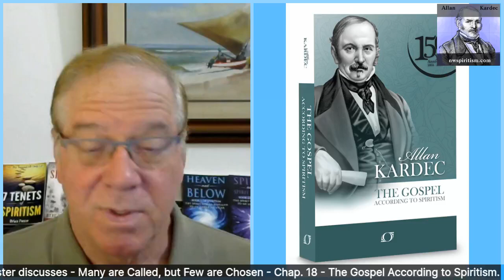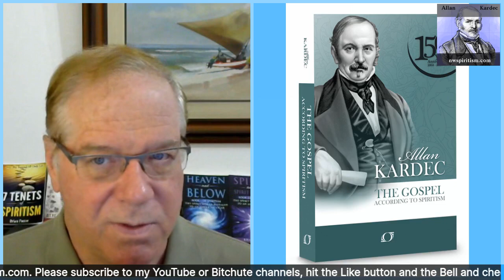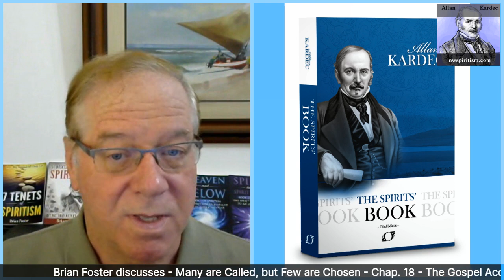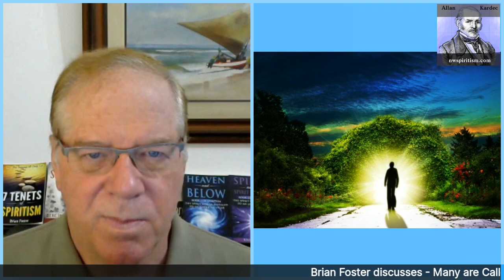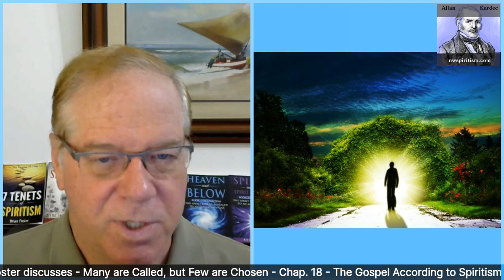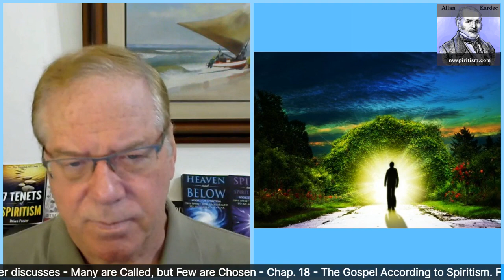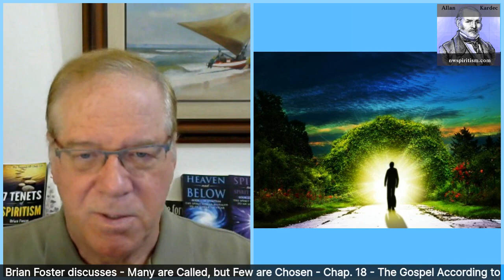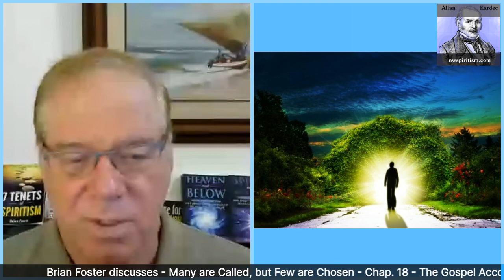Many are Called, but Few are Chosen - The Gospel According to Spiritism – Chapter 18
Allan Kardec’s the “Gospel According to Spiritism” is an enlightening book. It fully explains what many passages really meant in the New Testament. This book is dives deeper into the foundation of Spiritism, what Jesus was trying to teach the populace of the 1st Century AD, without explicitly stating his thesis, since his ideas would have been too revolutionary to the dominant culture at the time.

How to Live – Inner Peace through Spiritism

My book to teach you how to ascend in your current life, so you next life will be fashioned more to help you with experiences, instead of harsh lessons: How to Live – Inner Peace through Spiritism

Please join us every Sunday at 7 pm eastern and 4 pm pacific for a live program to discuss a topic about Spiritism and the Spirit World Around Us. Mark your calendars. The link to the upcoming program will always be on the right side of the nwspiritism.com blog home page.

Download the Kardec Radio app on the IOS or Android app store to get Spiritist radio 24 hours a day.